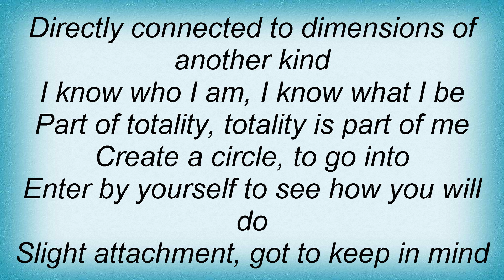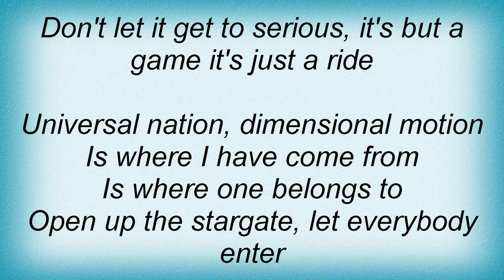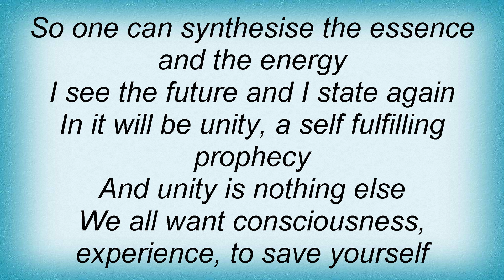Shamen - Universal Lyrics